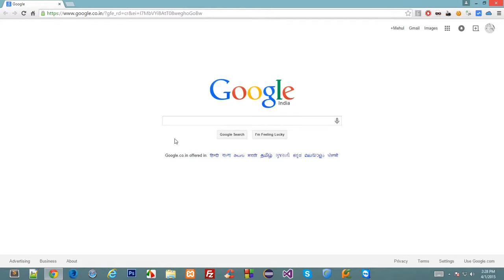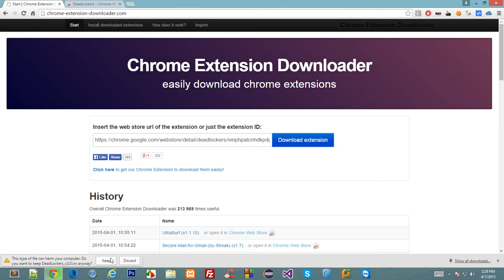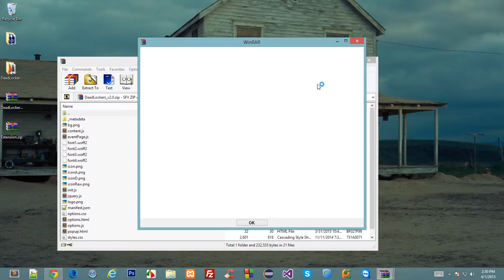Chrome Extension Tutorial 14 Download crx Chrome Extension